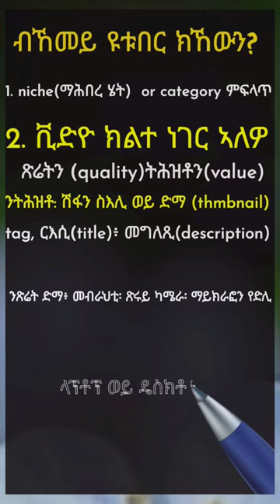ብኽመይ ዩቱበር ንኸውን? how to be a youtuber?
Shiden reacts is The right place for educational entertainment in Tigrigna and Amharic Languages for Ethiopians and Eritreans.
In the channel, you can find joy, laugh and Education.
Creating happiness and happy society is our aim. We compile funny tigrigna videos. We create and craft fun from new eritrean tiktok videos 2024.
Film making, video editing, story creation, vlogs and prankes with music reactions are available here. Famous persons like merkeb bonitua, adu blina, jhon blakino, wed haji, tigray artists and Eritrean artists are the people that will be part of this channel.
For Tigrigna Language speakers, this is the right place of choise to make funny days and moments. You will find here eritrean and tigray movies and dances with cultural music upon which shiden reacts is reacted.
The videos which are uploaded on this channel are made from:
Eritrean funny videos,
Eritrean funny memes,
Eritrean dank memes,
Eritrean movie new,
eritrean film 2024,
adu blina,
eritrean music,
tefetawi talk show,
eritrean comedy,
eritrean film,
eritrean tktok 2022,
eritrean tiktok 2023,
tigray tiktok 2024,
john black tiktok 2023,
john black tiktok 2024,
wedihaji tiktok 2024,
wedi haji tiktok  2022,
adu blina tiktok 2024,
adu blina tiktok 2023,
eritrean tiktok 2024,
Tigrigna tiktok 2024,
Zeriom eritrean tiktok 2024,
Monicawit higdefawit,
Monica Mebrahtu,
Afewerki ghirmay.
Eritrea shkor,
John ማጅላን ጻጸ,
Loza tdf,
Miki habeshawi,
Promoter brgied nhamedu,
Tefetawi talkshow,
Aregay hagos go unity,
Eri tv official,
Shewit gual humera,
Machelo eritrean movie,
Yonas gobye,
Aya drar oficial,
Guoy kiflu,
King jedida,

New eritrean movie,
New eritrean tiktok this week,

tefetawi talkshow ,
machelo eritrean movie,
Idris Ahmed,
In this video, the great eritrean comedian john melekino or John Blackino is talking about funny moments with eritrean and Tigray youths. The video is a reaction from shiden reacts channel and it is taken from eritrean tiktok 2024, and eritrean tiktok 2024.
The videos are made only for funny purposes irrispective of any political, religional and cultural stances.
We shiden reacts respect each eritrean and tigray culture. We really care about the norms and beliefs of our society.
Any political debates on tiktok, will be taken as our videos if they are part of eritrean funny videos in 2024 or tigrigna funny videos in  2024 new.

Free license music contents are included in our videos and this artists are:
Yemane barya,
Abraham afewerki,
Abrar Usman,
Solomon Haile,
Solokon ykunuamlak,
Abraham gebremedhin,
Afrem amare,
Milen haylu,
Nahom yohans,
Estifanos Abraham,
Kiros alemayehu,
Eden kesete,
Merkeb bonitua,
Simon Hile
If you want more videos you can get on the social medias from adu blina, eritrean film 2024 new today, eritrean music, eritrean film 2024, eritrean movie that are avilable on facebook, reddit and twitter.

The scenes are very funny and enjoyable. you will not stop laughing until the end.
john-melekino,
eritrean-movie,
tigrigna_ music,
tigrignfunny videos,
For any question and persoal communication purposes,